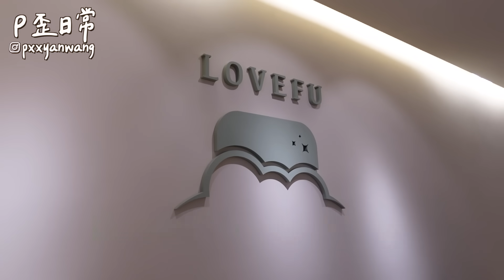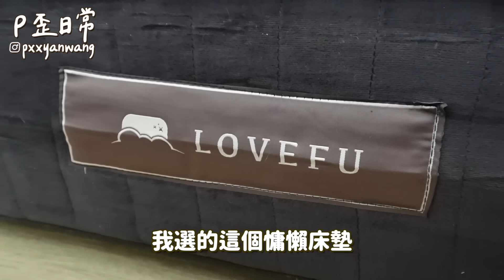終於不用睡沙發了！客房佈置完畢～艾波跟我一起睡？佈置客房最大精隨！！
睽違了快一年才開始整理客房！
來我家的朋友終於不用睡沙發了XD
除了佈置的東西最重要的就是床墊了！
這次客房放的是 @LoveFu的慵懶樂眠床
還有搭配一代月眠枕！

不得不說真的史無前例的貼合我的身形～
才知道原來床墊跟枕頭的搭配非常重要
所以到了「LoveFu台中體驗店」直接試躺
也會有專業的輔睡員幫你測量給你建議
真心推薦有要換寢具或是搬家的人可以參考！

人生有三分之一的時間都在床上
真的要捨得讓自己睡得舒服！